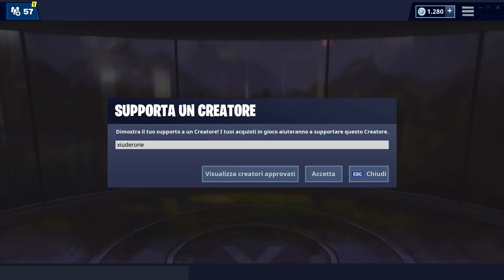GAMEPLAY NUOVA MODALITA' AVIAZIONE REALE + TUTTE LE SFIDE E I REGALI! (stagione 8 fortnite)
Ecco un GAMEPLAY della NUOVA MODALITA' AVIAZIONE REALE di FORTNITE! Una LTM DIVERTENTISSIMA! Vediamo ASSIEME anche le SFIDE E I REGALI!

BENVENUTO!

➜ Motherboard: MSI Z97M GAMING
➜ GPU: NVIDIA GeForce GTX 970
➜ Cuffie: TRUST GXT 393 MAGNA
➜ Mouse: TRUST GXT 188 LABAN
➜ Tappetino: OMEN Mouse PAD 300
➜ Tastiera: TRUST GXT 890 CADA
➜ Microfono: TRUST GXT 252+ EMITA PLUS
➜ Sedia: AROZZI Torretta Orange
➜ Desk: AROZZI Arena-Green
➜ Webcam: Microsoft Lifecam Studio
➜ Handcam: Microsoft Lifecam HD-3000
➜ Monitor(2x): MSI OptixG24C LED Gaming Monitor 24''

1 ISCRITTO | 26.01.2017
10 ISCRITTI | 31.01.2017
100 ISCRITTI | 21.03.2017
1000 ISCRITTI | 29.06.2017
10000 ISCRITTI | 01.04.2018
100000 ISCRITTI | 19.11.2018